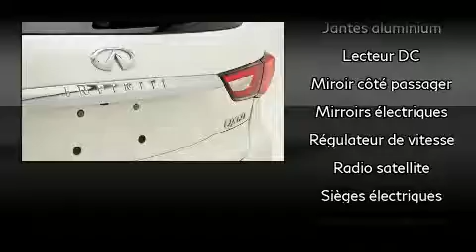2017 Infiniti QX60 in Brossard, QC J4X 1C2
Brossard Hyundai
8750, Boul Taschereau

Voici votre prochain coup de foudre: le INFINITI QX60 2017. Sous le capot on retrouve un moteur 6 cylindres développant plus de 270 chevaux, ce qui vous offre une conduite dynamique et prévisible. Ce modèle accueille 7 passagers confortablement, notamment grâce à l'équipement suivant: un volant gainé de cuir, le siège conducteur à commande électrique, un ordinateur de bord, le rétroviseur central avec fonction antiéblouissement automatique, porte de chargement à commande électrique, système de localisation GPS, et un toit ouvrant assisté qui illumine l'habitacle de lumière naturelle. Comporte une télécommande intégrée d'ouvre-porte de garage, une autre des options distinctives de ce véhicule. Là où il fait plus froid, les occupants apprécieront à leur juste valeur les sièges chauffants et le dispositif de climatisation contrôlée. Ses élégantes roues en alliage soulignent à la fois son raffinement et son allure sportive. INFINITI accorde la priorité à la sécurité et la protection en incluant: coussins gonflables à l'avant, coussins gonflables latéraux à l'avant, système antipatinage, système d'assistance au freinage, un avertisseur d'urgence, et freins antiblocage. Lorsque les conditions routières sont imprévisibles vous pouvez vous fier à l'entraînement à rouage intégral, qui procure une traction inégalée. Nous avons le véhicule que vous cherchez, au prix qui respecte votre budget. N'hésitez pas à nous appeler.